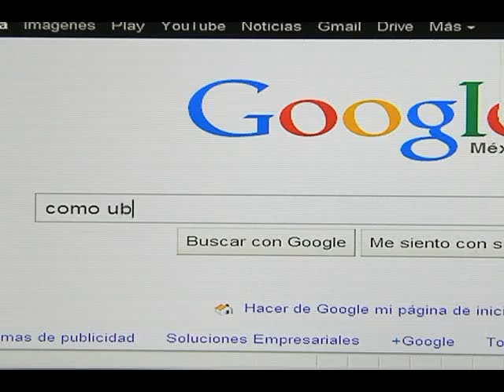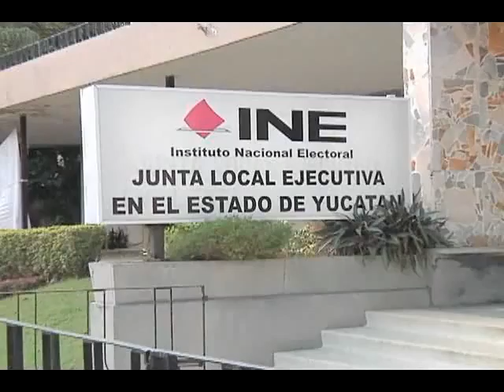COMO UBICAR MI CASILLA